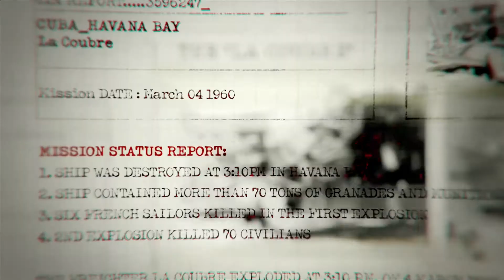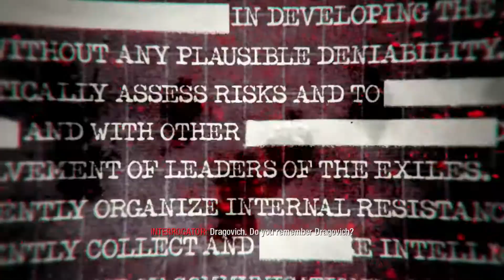call of duty black ops part 1